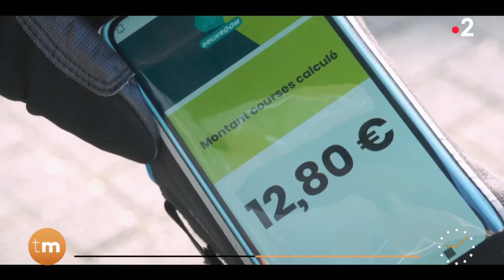L'invité du jour - François-Xavier Demaison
Aujourd’hui c’est le comédien François-Xavier Demaison qui vient nous rendre visite ! Il est à l’affiche de « La tête dans les étoiles », une comédie spatiale, disponible dès maintenant sur Prime Vidéo.